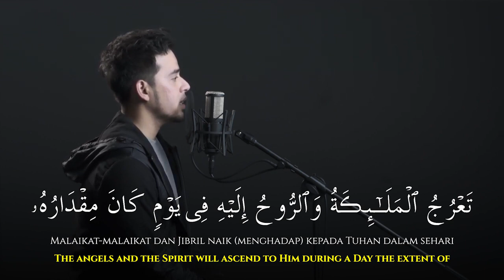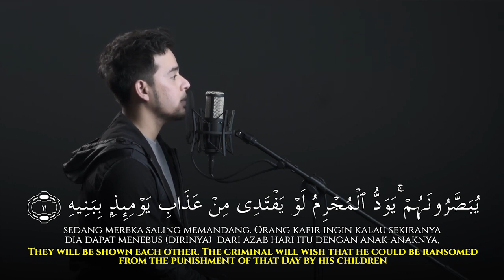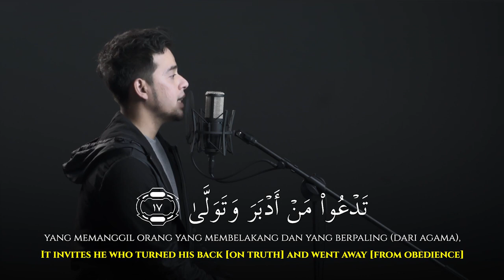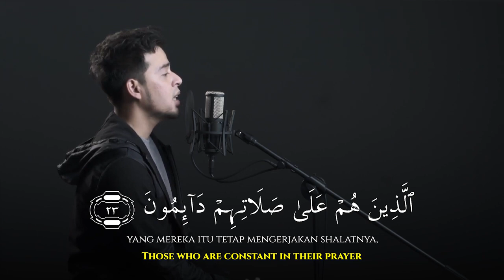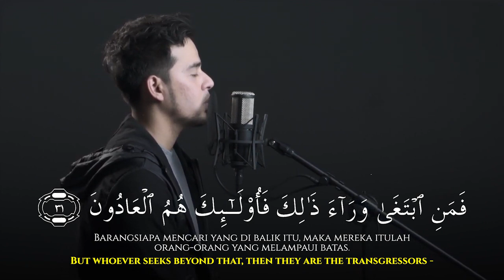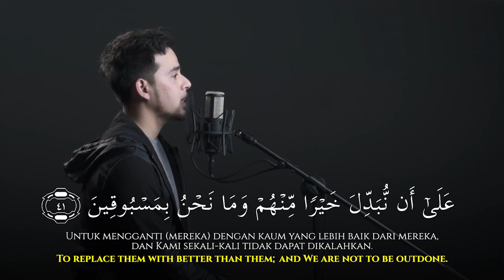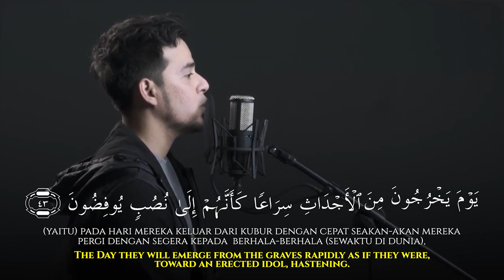Salim Bahanan | Surah Al-Ma'arij | (The Heights) | سورة المعارج | New Video | Beautiful Voice